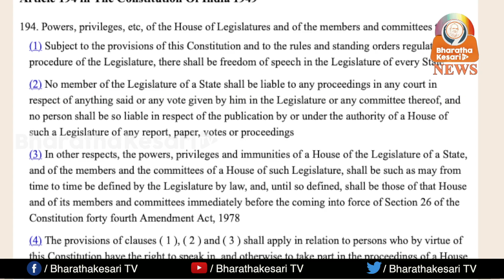നിയമസഭയിലെ തുണിപറിച്ചടിയിൽ മന്ത്രിശിവൻകുട്ടിക്ക് ശിക്ഷ ഉറപ്പെന്ന് നിയമജ്ഞർ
നിയമസഭാ കയ്യങ്കളിക്കേസിൽ മന്ത്രി ശിവൻകുട്ടി ഉണ്ടതിന്നുമെന്ന് ഉറപ്പ്. പ്രമുഖരായ നിയമജ്ഞർ ഒന്നടങ്കം പറയുന്നത്ശിവൻകുട്ടിക്ക്  ശിക്ഷലഭിക്കാനുള്ള സാദ്ധ്യതയാണ്.                                      കേരളനിയമസഭയിൽ നടന്ന കയ്യാങ്കളിയും നിയമസഭാ തല്ലിപ്പൊളിക്കലിനുമെതിരെ നിലവിലുള്ള കേസിൽ   പ്രതികൾക്കെതിരായി ക്രൈംബ്രാഞ്ച് ചുമത്തിയ വകുപ്പുകളും ലഭിക്കാവുന്ന ശിക്ഷയും വിലയിരുത്തിയാൽ അഞ്ചു കൊല്ലം വരെ പ്രതികൾക്ക് തടവു ശിക്ഷ കിട്ടാൻ ഇടയുണ്ട്.
ഇന്ത്യൻ ശിക്ഷാ നിയമം (ഐപിസി) 447 അതിക്രമിച്ചു കടക്കൽ എന്ന കുറ്റത്തിന് 3 മാസം വരെ തടവ്, 500 രൂപ പിഴ യും ലഭിക്കും. ഐപിസി 427 50 രൂപയ്ക്കു മുകളിൽ മൂല്യമുള്ള സാധനങ്ങൾ നശിപ്പിക്കൽ എന്ന വകുപ്പിൽ 2 വർഷം വരെ തടവു പിഴയും  ആണ് ശിക്ഷ.  പൊതുമുതൽ നശീകരണം തടയൽ നിയമം ആണ് പ്രധാനം. 5 വർഷം വരെ തടവ്, പിഴ  കിട്ടുന്നതാണ് കുറ്റകൃത്യം. 3 കുറ്റങ്ങളും തെളിഞ്ഞാലും ഒരേ കുറ്റകൃത്യത്തിന്റെ ഭാഗമായതിനാൽ ശിക്ഷ ഒരുമിച്ച് അനുഭവിച്ചാൽ മതിയാകും. എങ്കിലുംകയ്യാങ്കളിക്കേസിൽ പ്രതികൾക്കെതിരായി ക്രൈംബ്രാഞ്ച് ചുമത്തിയ വകുപ്പുകളും ലഭിക്കാവുന്ന ശിക്ഷയും വിലയിരുത്തിയാൽ അഞ്ചു കൊല്ലം വരെ പ്രതികൾക്ക് തടവു ശിക്ഷ കിട്ടാൻ ഇടയുണ്ട്.

ഭരണഘടനയുടെ 194ാം വകുപ്പ് സംസ്ഥാന നിയമനിർമ്മാണ സഭകളിലെ അംഗങ്ങളുടെ അധികാരങ്ങളും അവകാശങ്ങളും സംബന്ധിച്ചതാണ്. എന്നാൽ ഇതൊന്നും ഈ കേസിൽ ഇനി വില പോകില്ല.
വിചാരണകോടതിയിലും സുപ്രീംകോടതി വിധിയുടെ സ്വാധീനമുണ്ടാകും.
ടിവി ചാനലുകൾ കയ്യാങ്കളി തത്സമയം സംപ്രേഷണം ചെയ്തിരുന്നു. നിയമസഭ സെക്രട്ടേറിയറ്റ് തന്നെ പകർത്തിയ ദൃശ്യങ്ങളുമുണ്ട്.അത് നിർണ്ണായകമായി മാറും.